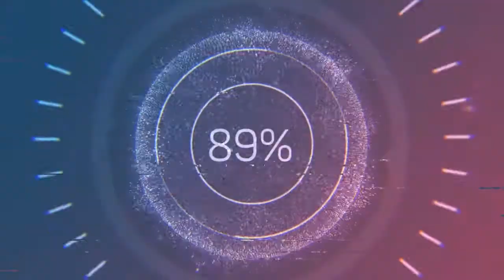Burden Laid Down - The Westerlies (Audio no Copyright Music)